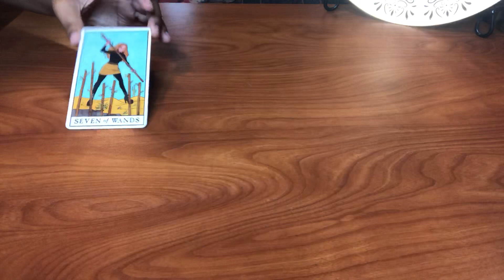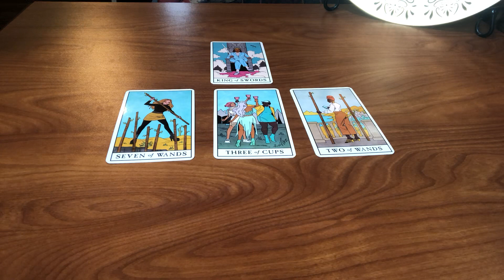{BTS TAEHYUNG TAROT READING}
Negativity or Hate will be automatically deleted and blocked!